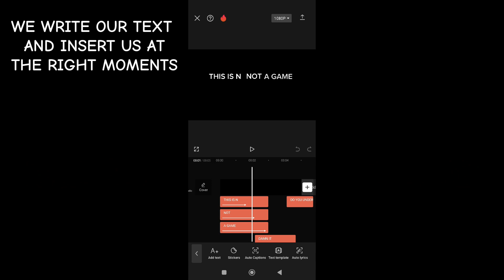TUTORIAL CAP CUT#1v1